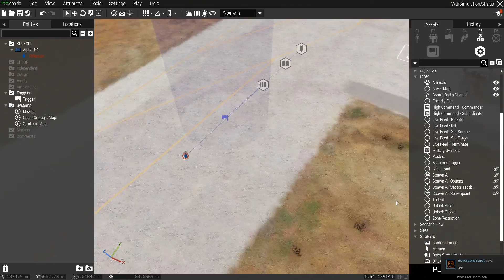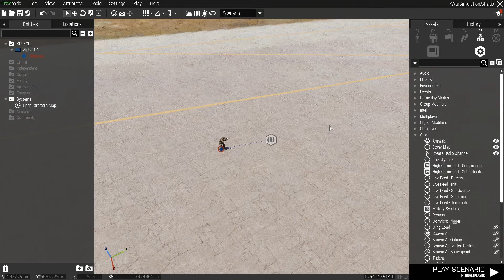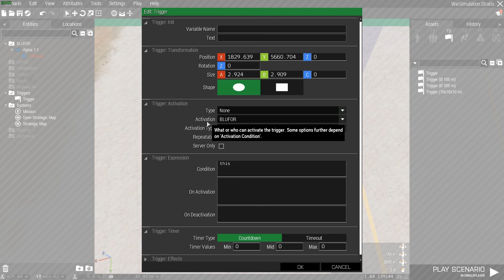Arma 3 Tutorial: Strategic Map Module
Today I will show you how to use the strategic map module in arma 3.